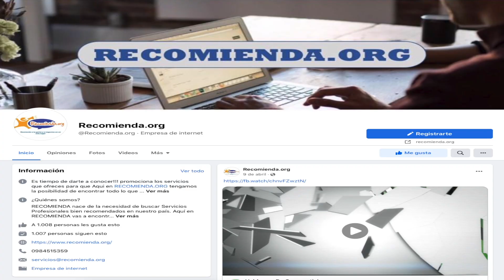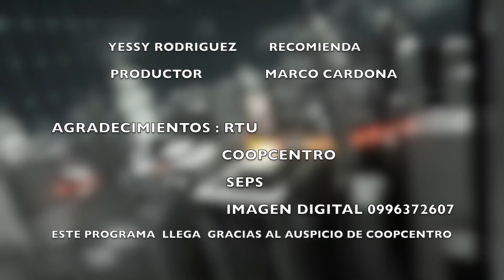HABLEMOS DE COOPERATIVISMO 16 ABRIL 2023